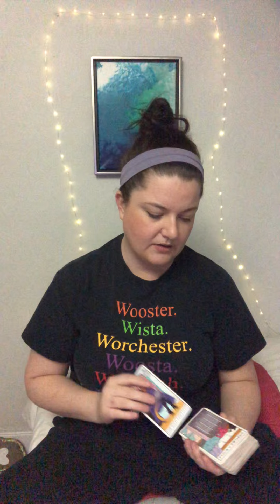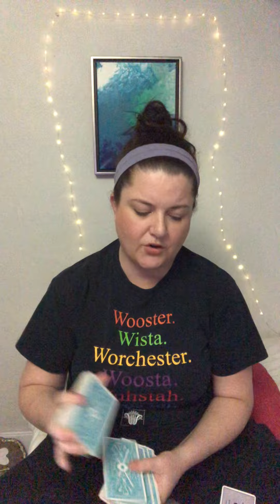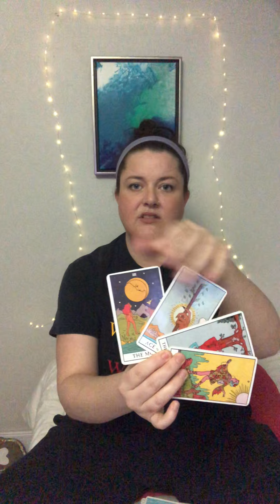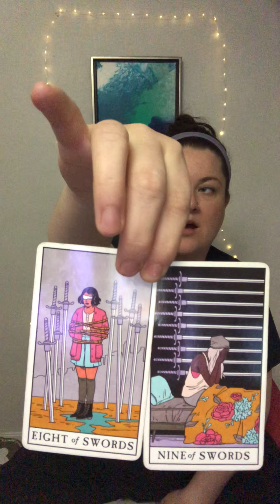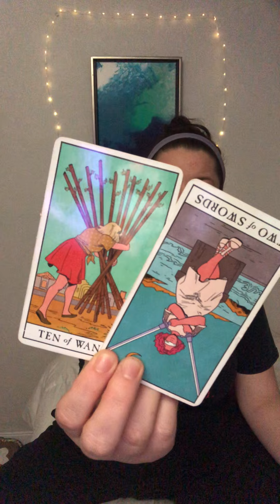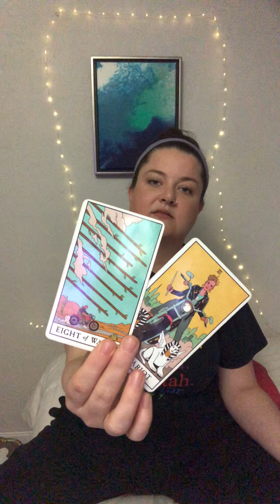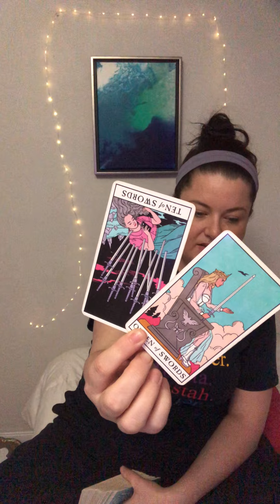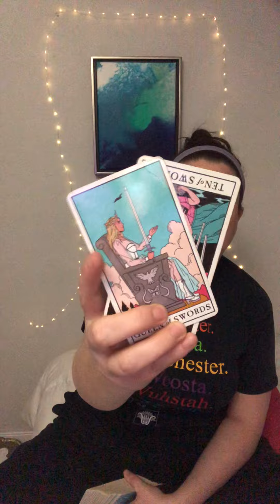PISCES♓️Not saying HOW BAD IT IS!😞